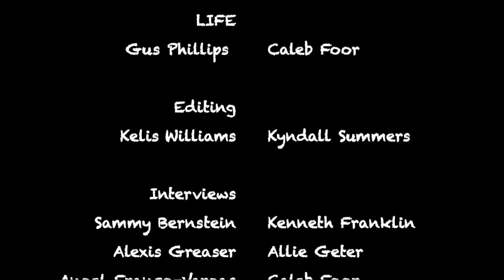Last Week @ Westlane S4 E4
Last week's news from Westlane Middle School. Created and planned by LW@WL members.